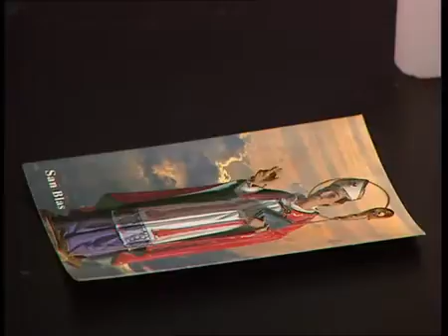PLAÇA MAJOR | ESOTERISME amb Elena i Nekane: Yenmanja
Ens explicaran com realitzar el ritual a la deessa del mar Yenmanja i a Sant Blai.